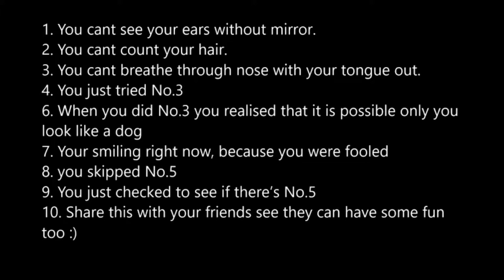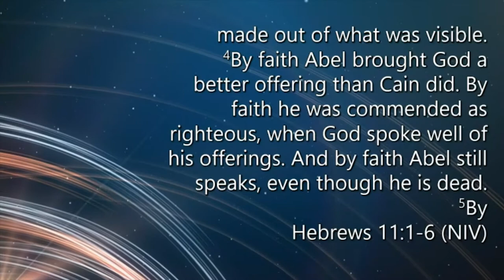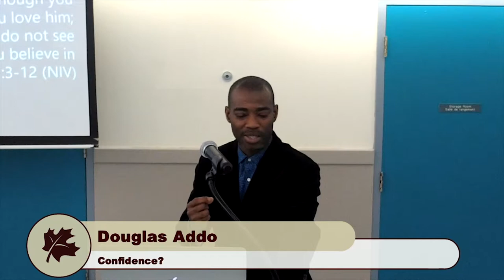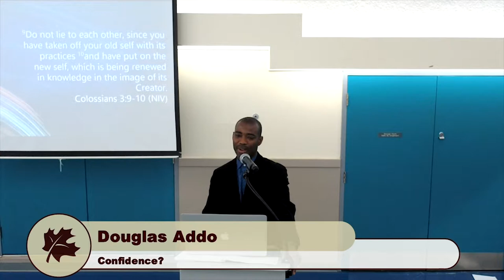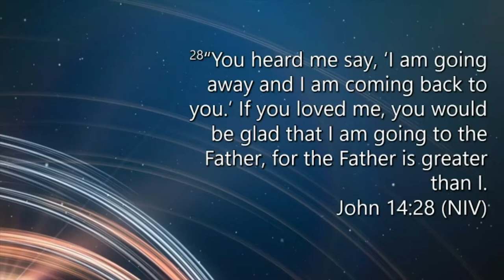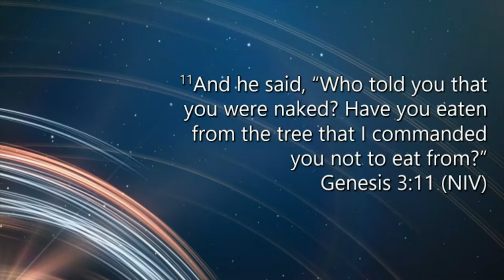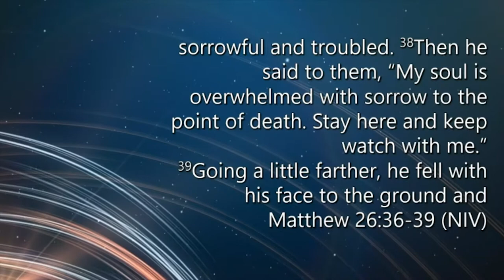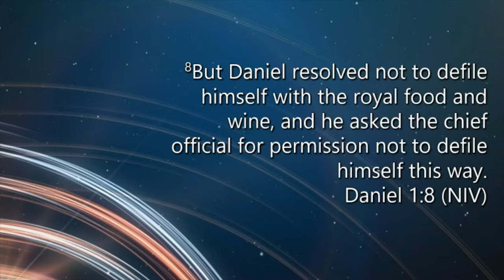Confidence. Choosing Success. Sermons by Douglas Addo and Christopher Patterson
Lessons we've learned from Epic Battles Series in the Bible series.